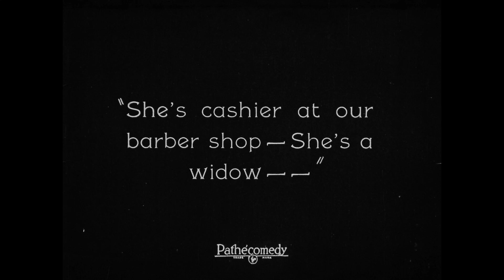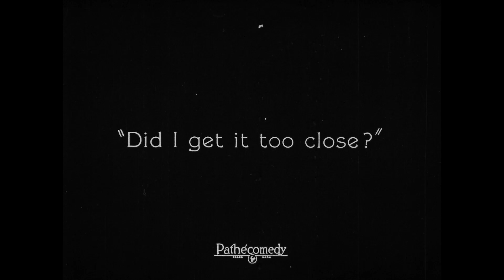Big Business (1924) Raw Scan Clip, No Sound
Presented here is a clip from a RAW SCAN of the silent Hal Roach Our Gang short BIG BUSINESS (1924).

Scanned from 35mm elements, we have begun exploring and test scanning available materials from the surviving 88 silent Our Gang shorts for restoration and release on Blu-ray and DVD.

It's early to tell but timeline for the first release is likely mid-2023.